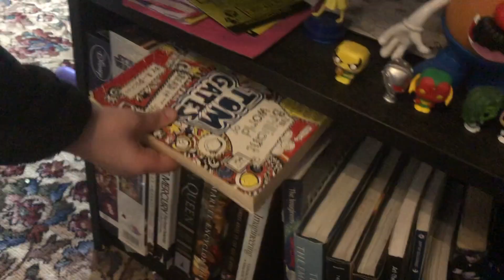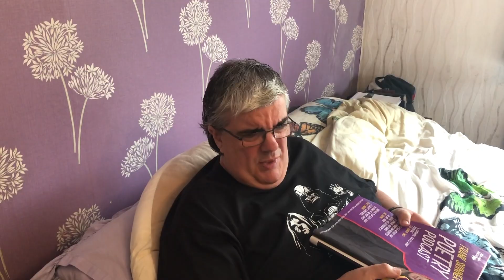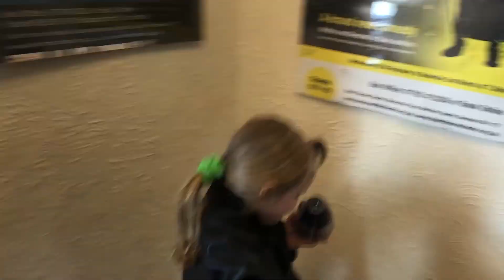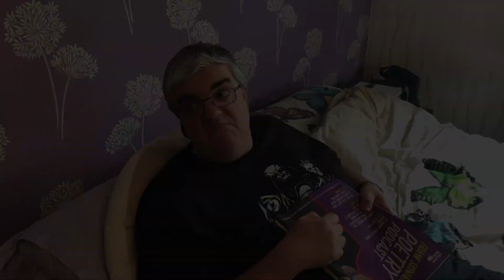MOST (My Outer Space Twin)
So here, for your enjoyment, is a 32 minute Sci Fi comedy, short film that my daughter Hannah and I, have made together, whilst getting a bit bored during “Lockdown.”
It is called MOST (My Outer Space Twin)
The film sees 8 year old Hannah enjoying playing in her yard when she receives a very unexpected visitor, who looks just like her, but speaks a strange language and has special powers! It works out that this visitor is on a mission to save her planet and only Hannah can help!
The major challenge of the film was creating twin sisters when we only have one daughter! So with a bit of camera trickery, great commitment from Hannah and some modernish technology we do believe, that you will believe, there are two 8 year olds in this film!
It is a fun little film which could have a tagline - One Dad, one daughter, one house and a little bit of imagination!
Being a “creative type” and with several of our Theatre projects on hold, this little film helped scratch my creative itch!
So grab some popcorn, all the family, and enjoy our little film.
Yes, I also do appear in the film, taking on the very demanding role of “Hannah’s Dad!”
We’d love the film to find an audience and bring some joy to a few folk in these difficult times.
Hope you enjoy and make sure you click the HD option for the best picture!!!